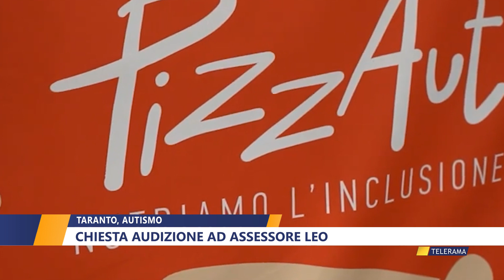TARANTO, AUTISMO CHIESTA AUDIZIONE AD ASSESSORE LEO di WALTER BALDACCONI